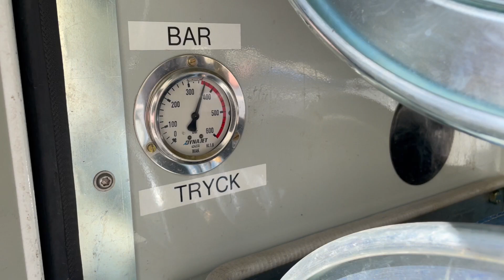Dynajet 350th - 15 925699 3/3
Dynajet 350th - 15, Nora, Auktionsdatum: 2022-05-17, 54 tim, Hetvattentvätt max 350 bar
Bränsle: max påfyllningsmängd 70 liter
Vattentank: volym ca 300 liter
Motor: KUBOTA D722 serienr 4DV3838
Spänning: 12 volt
Bromsad vagn.

Dynajet 350th 1-axel Trailer - 15, Nora, AuctionDate: 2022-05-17, 54 hours, Hot water wash max 350 bar
Fuel: max filling amount 70 liters
Water tank: volume about 300 liters
Engine: KUBOTA D722 serial no. 4DV3838
Voltage: 12 volts
Braked trailer.